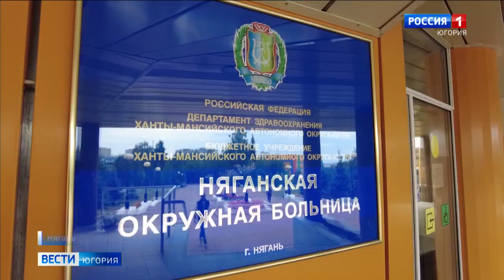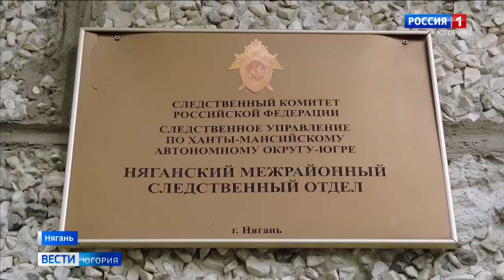В результате ЧП на Талинском месторождении 1 человек погиб, 6 госпитализированы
Взрыв на нефтяном месторождении в Октябрьском районе унес жизнь одного человека, еще шестеро находятся в тяжелом состоянии. По предварительным данным, трагедия произошла вчера, в 10 часов вечера, на лицензионном участке «Независимой нефтегазовой компании». По словам очевидцев, произошел хлопок с последующим возгоранием.

Смотрите выпуски "Вести-Югория" на телеканале Россия-1 ежедневно по будням:
утром - 5:07, 5:35, 7:07, 7:35, 8.07, 8:35, 9:00
днём - 14:25
вечером - 21:05
И в выходные:
в субботу - 8:00
в воскресенье - итоговая программа "Местное время. Воскресенье" - 8:00